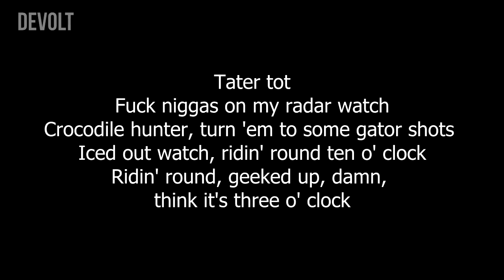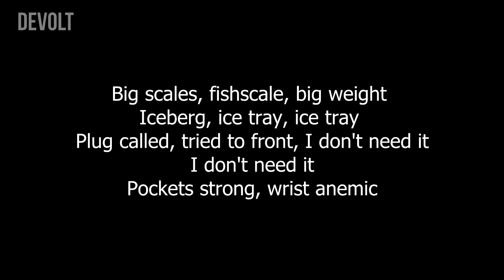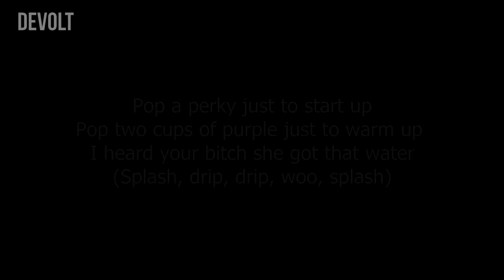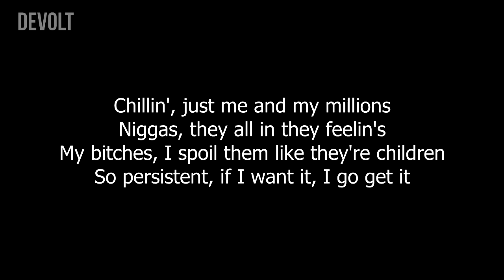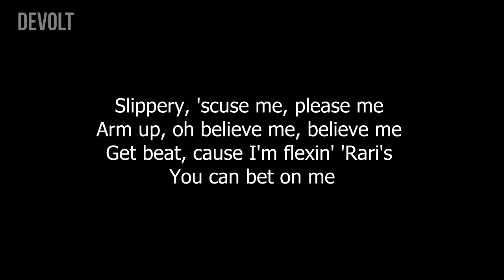Migos - Slippery ft. Gucci Mane (Lyrics)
Migos - Slippery feat. Gucci Mane (Lyrics)

Taken from the album CULTURE